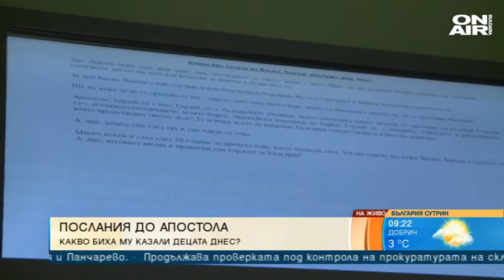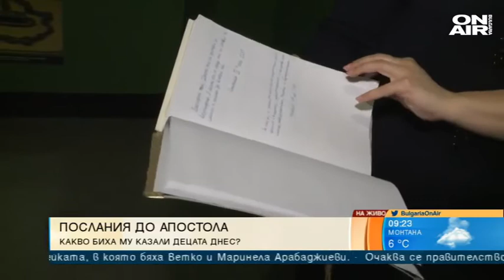Диалог с миналото – деца написаха послания до Апостола на свободата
В деня, в който отдаваме почит към Апостола на свободата – 19 февруари, Националният военноисторически музей (НВИМ) представи посланията на стотици деца от страната и от чужбина, както и тези на наследниците на Васил Левски – Христина Богданова и нейните деца Яна и Михаил, с които те участваха в кампанията "Какво бих казал на Васил Левски", ако беше жив днес.